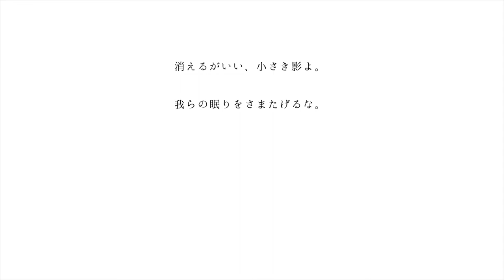PS4 《Hollow Knight》 ゲーム攻略 その3 - 水晶山 / 安息の地 / 涙の都(右) / 古代の穴 (日本語字幕付き/実況なし)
一生懸命やります！！！

エリア
0:00 続き - お買い物
03:31 ボス戦 - グラザーママ / 忘れられた交叉路
04:05 お買い物
24:34 水晶山
01:17:11 お買い物 / 探検
01:38:23 水晶山
01:49:31 安息の地
02:03:09 涙の都(右)
02:20:21 古代の穴
02:26:04 戻る